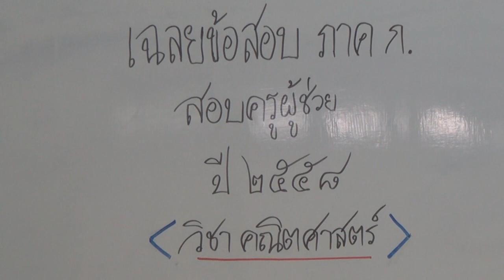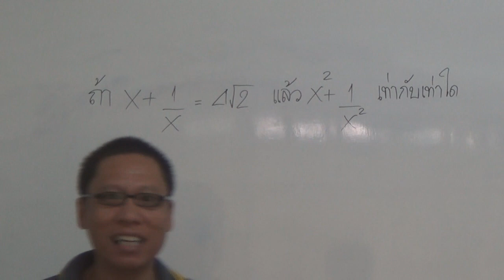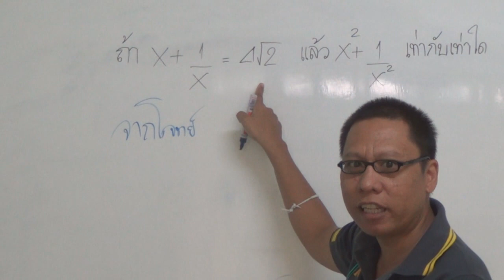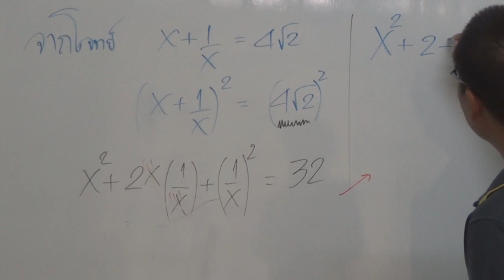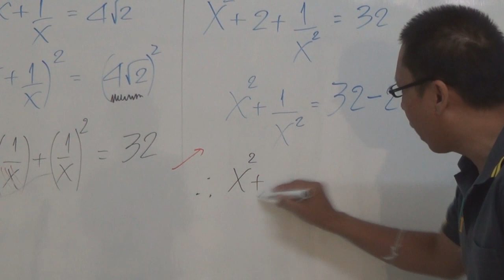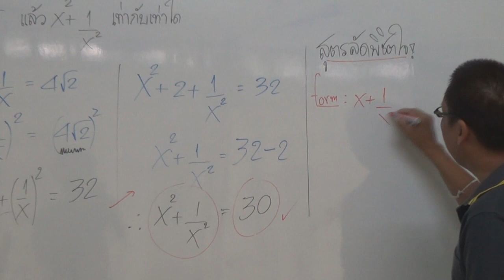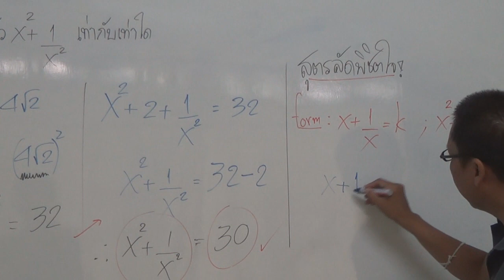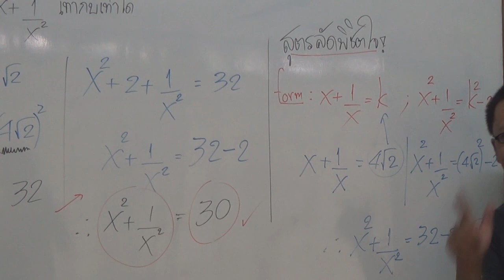Math ก 1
เทคนิคการคิดลัด คณิตศาสตร์ ภาค ก (Part1)โดยสถาบันวิชาการไอคิวไบรท์ เชียงใหม่
ติดตามสิ่งดีๆจากพวกเราได้ ที่ เพจ